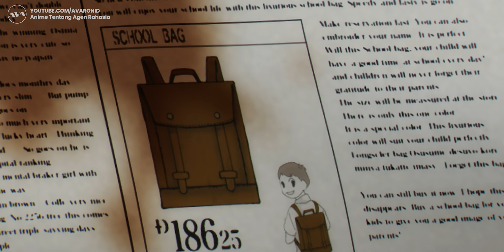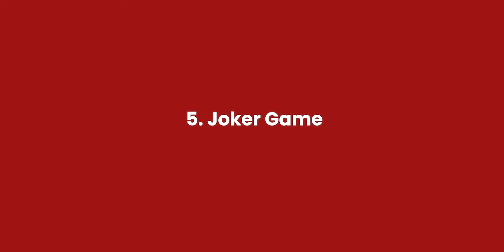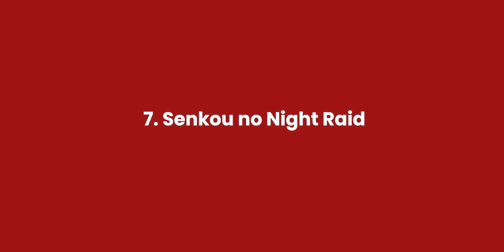10 anime mc agen rahasia terhebat yang menyembunyikan kekuatan aslinya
Anime tentang mc agen rahasia atau intelijen hebat yang memiliki ketarampilan khusus dan merahasiakan identitasnya.